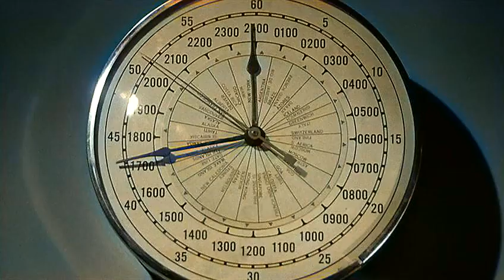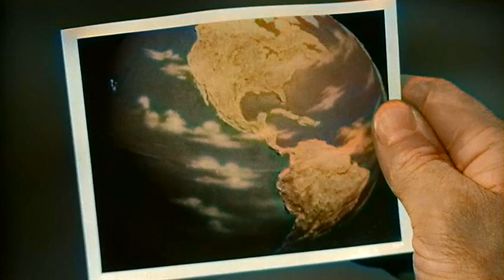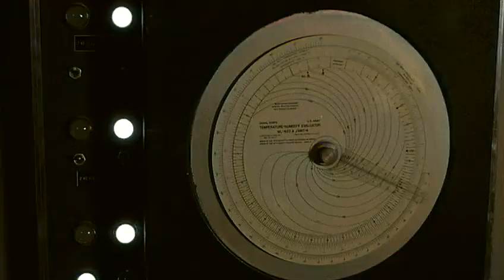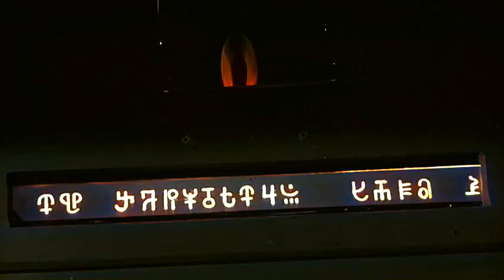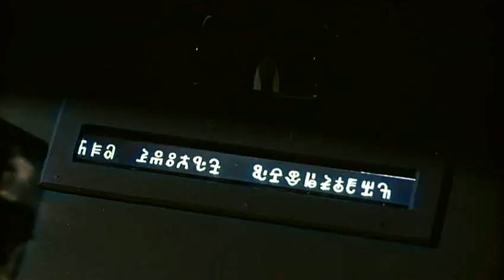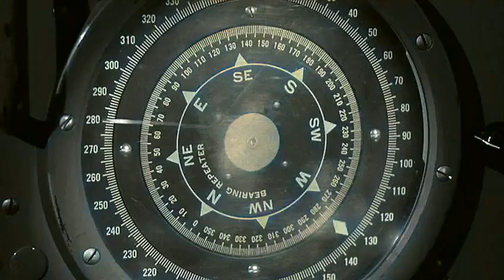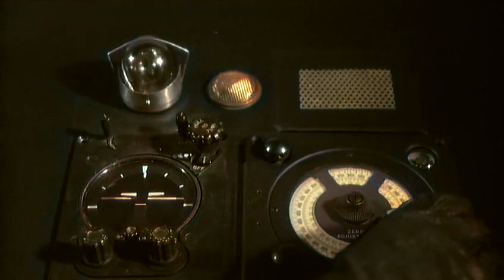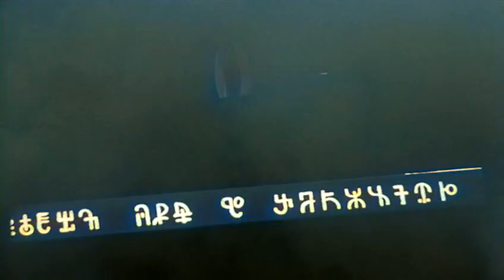12 To The Moon (1960 HD Full-Screen Colorized)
An international team embarks on an expedition to claim the moon, but they encounter aliens there who instruct them to leave.

Ken Clark as Capt. John Anderson
Michi Kobi as Dr. Hideko Murata
Tom Conway as Dr. Feodor Orloff
Anthony Dexter as Dr. Luis Vargas
John Wengraf as Dr. Erich Heinrich
Robert Montgomery Jr. as Roddy Murdock
Phillip Baird as Dr. William Rochester
Richard Weber as Dr. David Ruskin
Muzaffer Tema Bey as Dr. Selim Hamid
Roger Til as Dr. Etienne Martel
Cory Devlin as Dr. Asmara Markonen
Anna-Lisa as Dr. Sigrid Bomark
Francis X. Bushman as Secretary General of the International Space Order